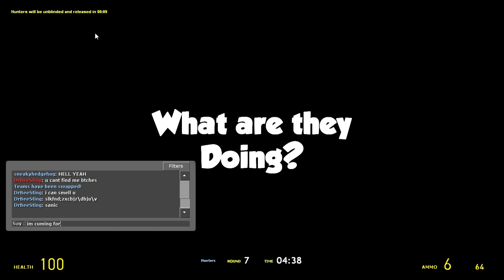Gmod Prop hunt funny moments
Any music used in this video give credit

Hope you enjoy and stay awesome thank you!